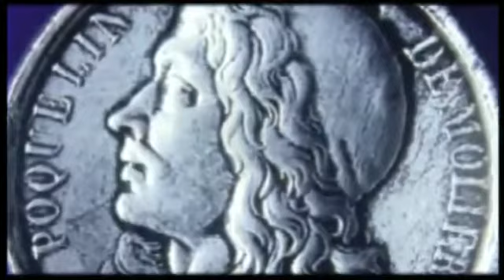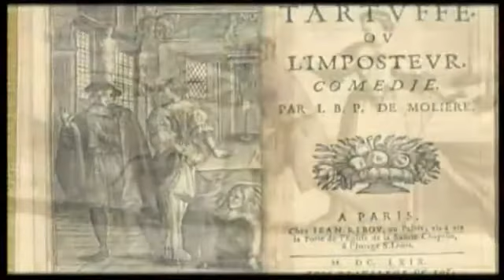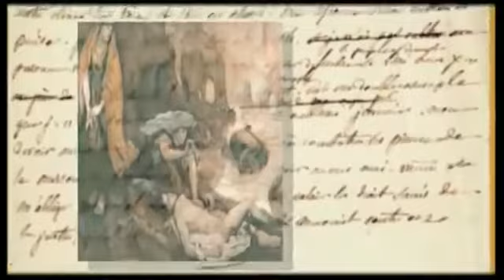Molière : le bon choix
BY ARMEL STEPHANE.

ZOUGLOU.